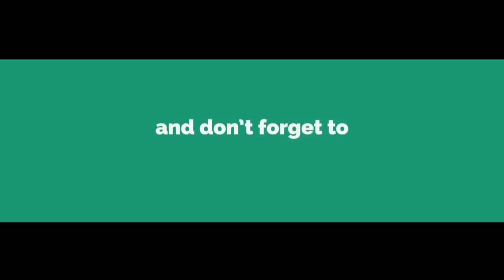Stranger Things |Season 01 Part 05 in Telugu | Friday comiccon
Stranger Things Season 01 Episode 05 In Telugu | Fridaycomiccon

Stranger Things is an American science fiction-horror web television series created, written, and directed by the Duffer Brothersand released on Netflix. The Duffer Brothers, Shawn Levy, and Dan Cohen serve as executive producers. The first season, released in July 2016, stars Winona Ryder, David Harbour, Finn Wolfhard, Millie Bobby Brown, Gaten Matarazzo, Caleb McLaughlin, Natalia Dyer, Charlie Heaton, Cara Buono, and Matthew Modine, with Noah Schnapp and Joe Keery in recurring roles. For the second season, Schnapp and Keery were cast as series regulars, along with the additions of Sadie Sink, Dacre Montgomery, Sean Astin, and Paul Reiser.

Production location(s)Jackson, GeorgiaCinematographer
Running time42–62 MinutesProduction company(s)
21 Laps Entertainments
DistributorNetflix